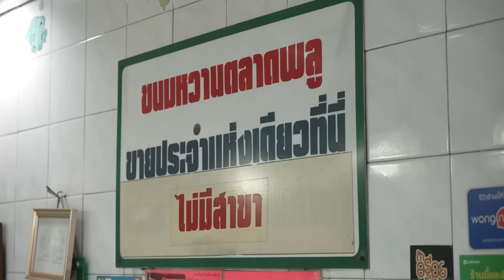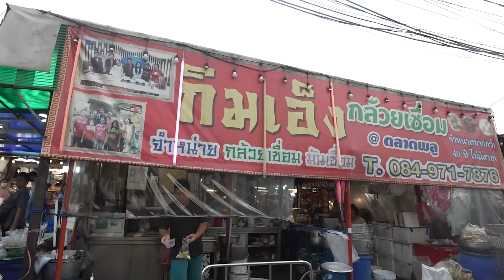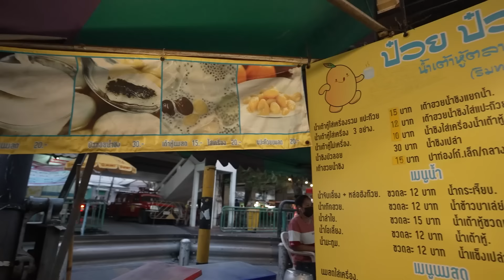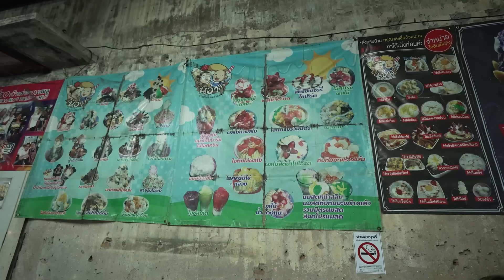สายหวานยกมือขึ้น รวมร้านของหวานย่านตลาดพลู | กินตามย่าน